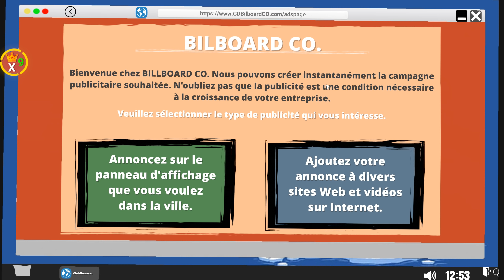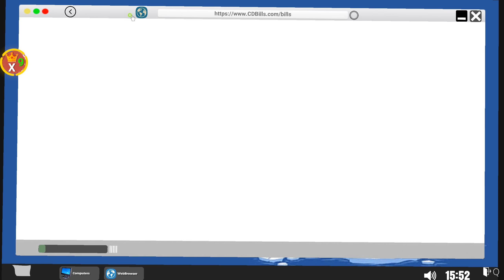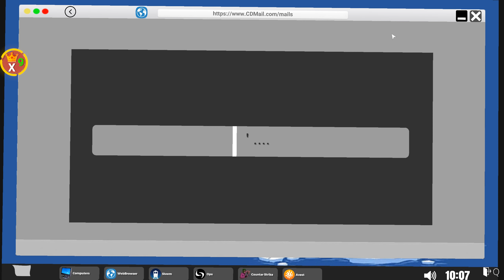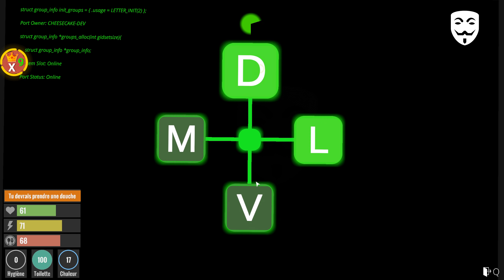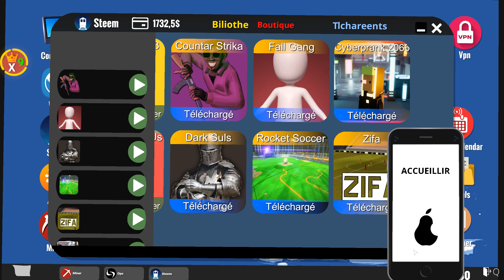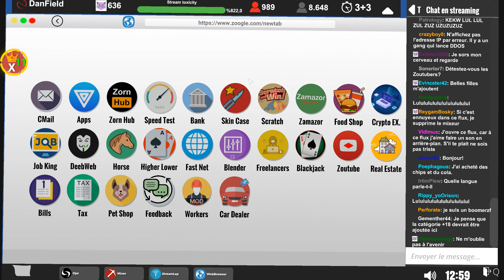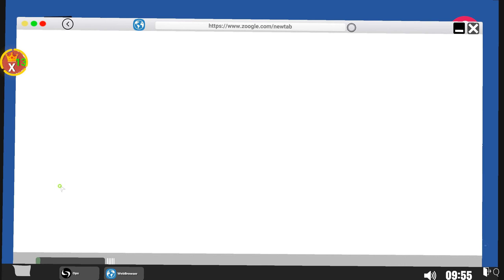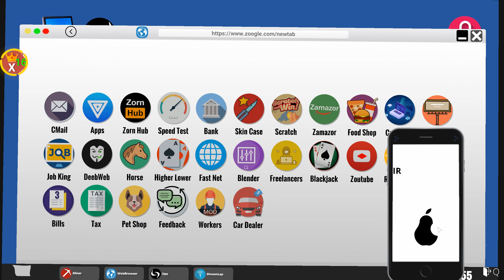Streamer Life Simulator #9 [FR] La vie de streameur paie bien!